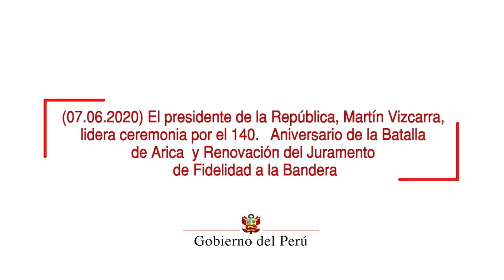140.° Aniversario de la Batalla de Arica y Renovación del Juramento de Fidelidad a la Bandera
El jefe de Estado, Martín Vizcarra,  participó en el 140.° Aniversario de la Batalla de Arica y Renovación del Juramento de Fidelidad a la Bandera, evento desarrollado en la plaza Bolognesi con los protocolos de seguridad establecidos en el Estado de Emergencia por el COVID-19.